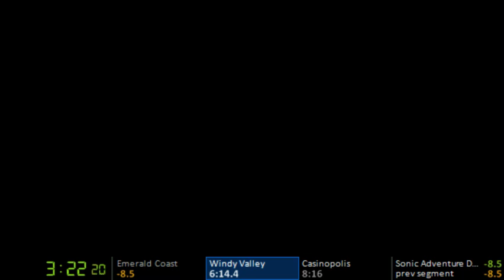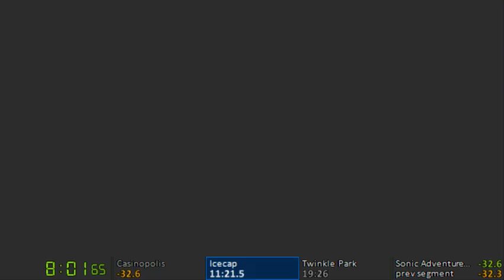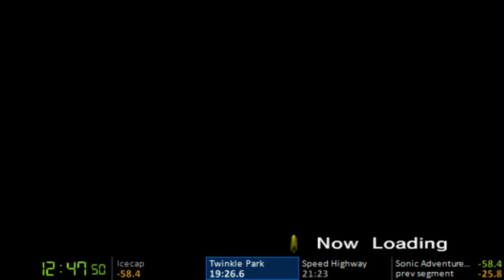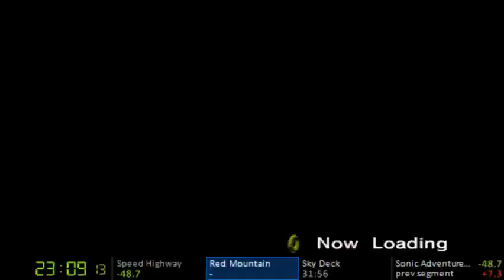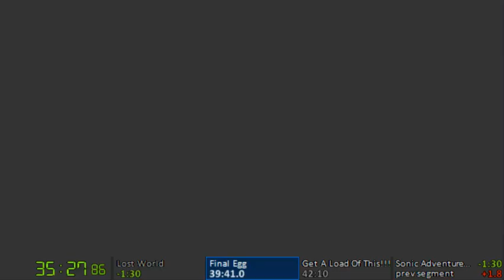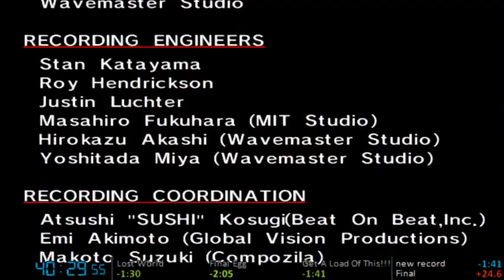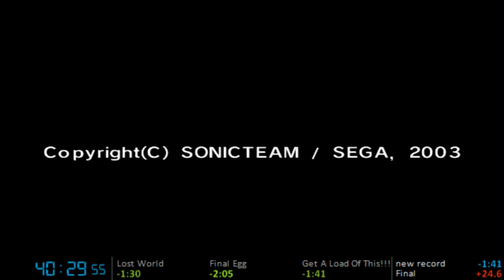Sonic Adventure DX Sonic's Story PB (40:29)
Sooooo close to subbin' the 40. All in due time...